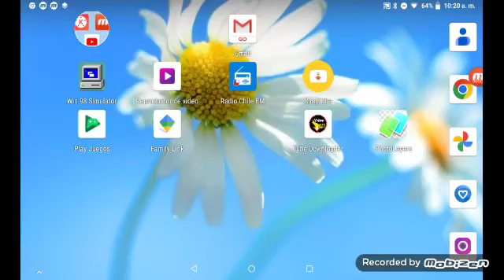Windows 98 Bsod #1 V4 V2